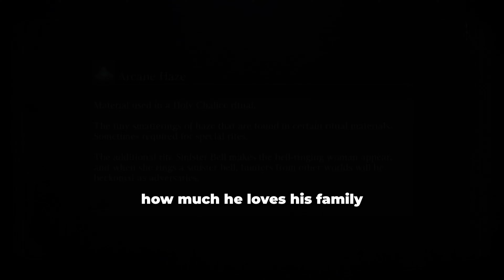Introducing my Son to Bloodborne | Part 2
Misfortune, Traps, and Laughter